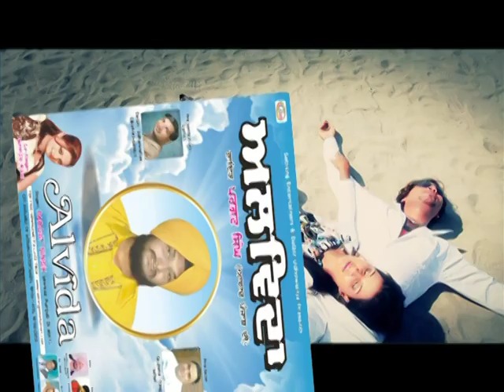Pargat Singh{ Late}|| Alvida|| Satrang Entertainers 2019 ll New Punjabi Song 2019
Singer: Pargat Singh
Music: Pargat Singh
Lyrics: Dalbir
Director: Ajay Singh
Project by Harvinder Kumar
Label: Satrang Entertainers